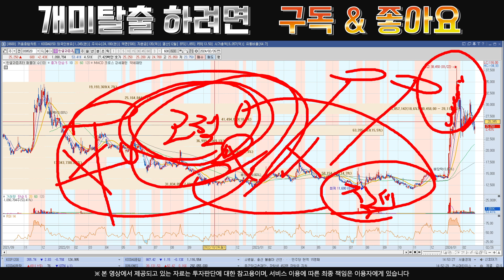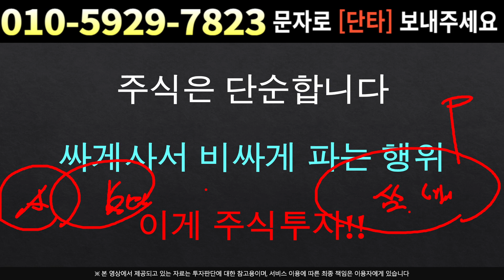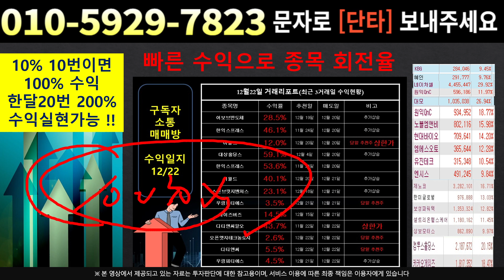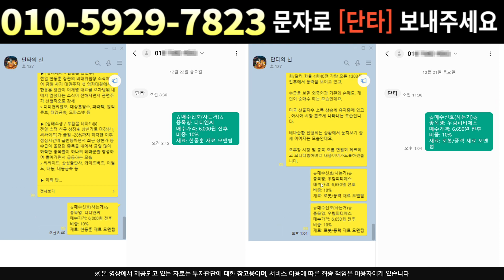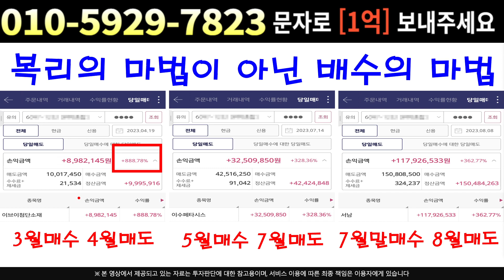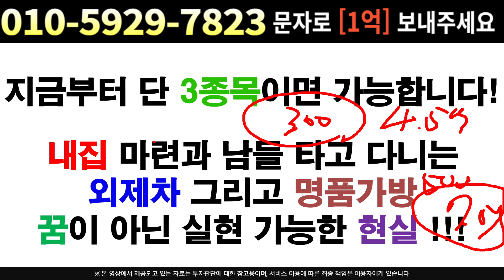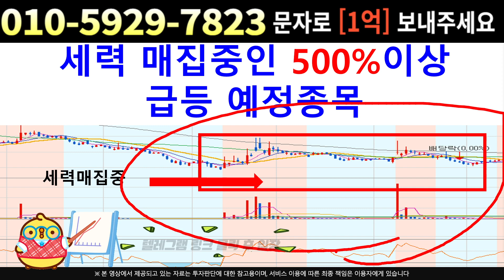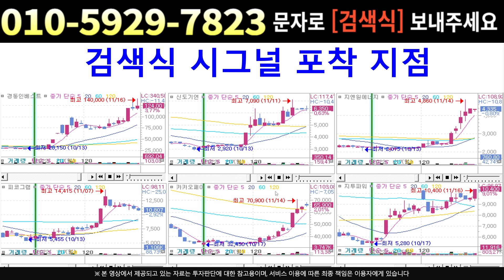[주식]한글과컴퓨터 - 앞으로의 시장흐름은 어떻게? 흐름은 타기 시작!! 하지만 ....